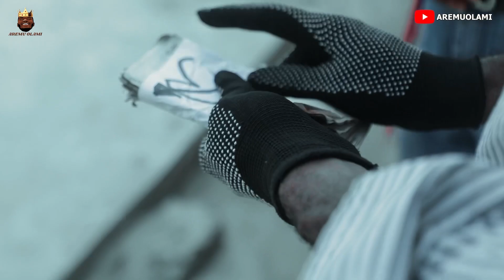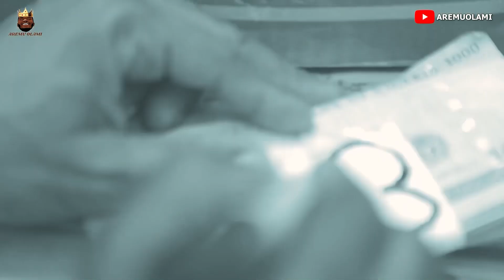Different Love Stories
You need to watch this love story from aremu olami
This is how love grow in our modern dey community